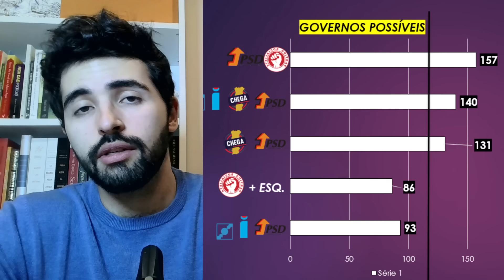ESQUERDA PERDE 50 DEPUTADOS